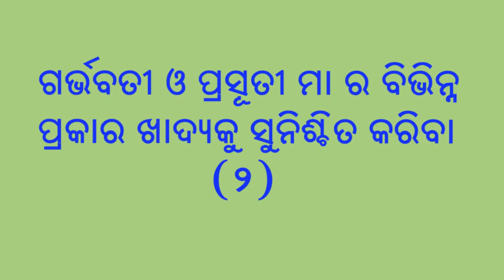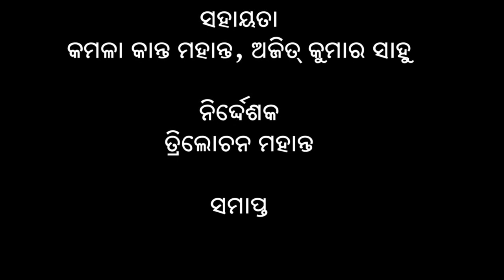Reinforcing dietary diversity ii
This is a testimonial video showing comparison between one pregnant and another lactating woman where one is able to ensure diet diversity whereas other is not able to due to resistance of her MIL and here SHG members are playing a role in convincing the MIL.